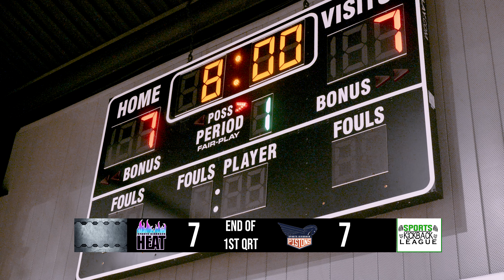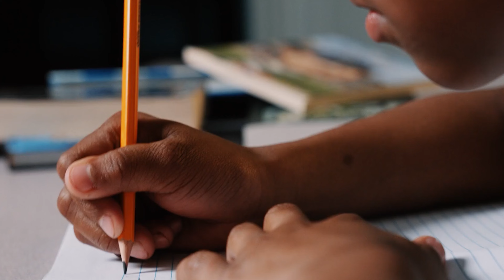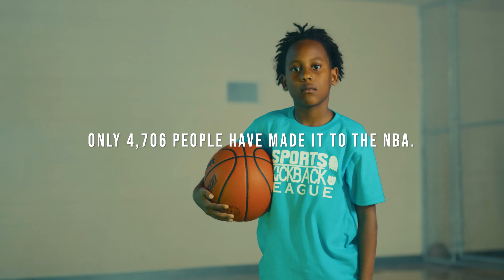Sports Kickback League (HEAT VS PISTONS) Game of the Week 4/1/24